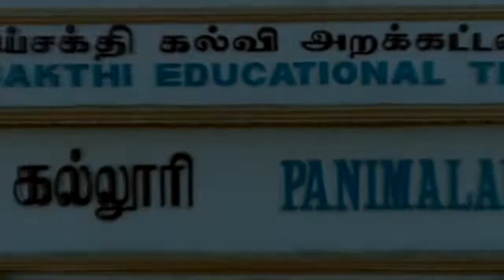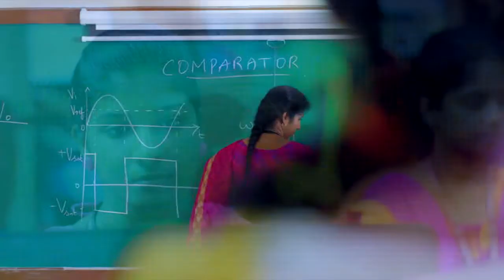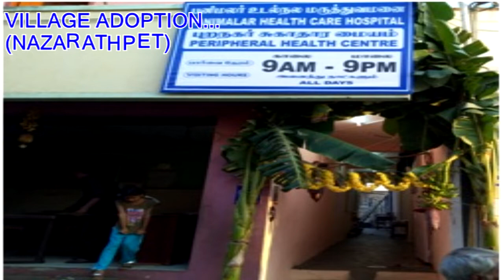Swachh Campus Initiatives